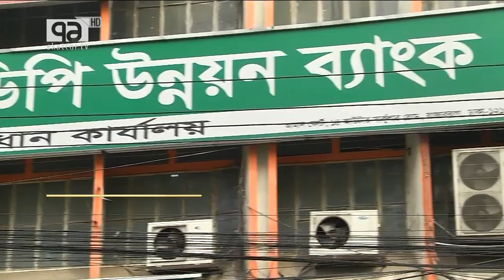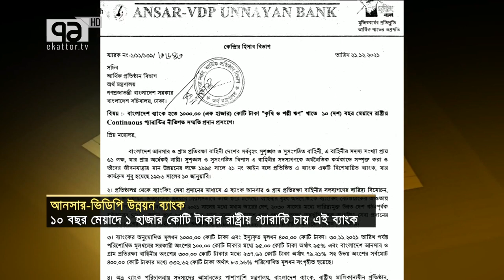আনসার ভিডিপি উন্নয়ন ব্যাংকের প্রয়োজন নিয়ে কেন্দ্রীয় ব্যাংকের প্রশ্ন | Arthojog | Ekattor TV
আনসার ভিডিপি উন্নয়ন ব্যাংকের প্রয়োজন নিয়ে কেন্দ্রীয় ব্যাংকের প্রশ্ন

Bangabandhu Satellite Parameter:
Satellite: BS1
Orbital Position: 119.1 ͦ  East
Polarization: Horizontal
Frequency: 4600MHz
Modulation: 8PSK
FEC: 2/3
Symbol Rate: 30,000
DVB-S2